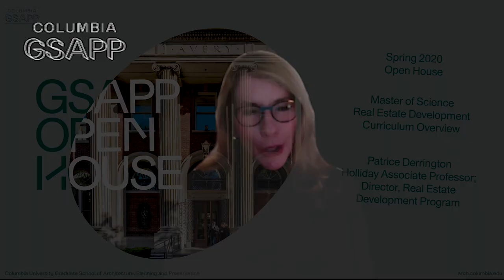Real Estate Development at Columbia GSAPP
Patrice Derrington, Holliday Associate Professor and Director of the Real Estate Development Program at Columbia GSAPP presents the program curriculum on the occasion of Open House in March 2020.